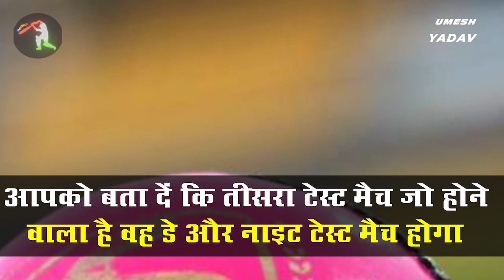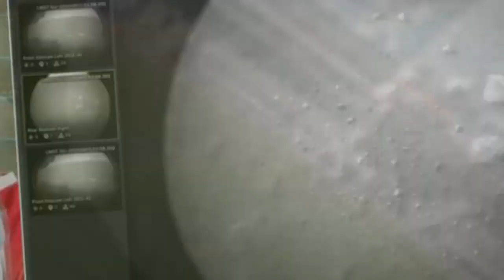India vs England:Top 10 updates in hindi| Part 09|February 22| Ind vs eng 3rd test,Surya kumar Yadav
India vs England daily update video. We provide you daily updates and news on the upcoming series of India vs England. Ind vs Eng 2021 news updates.India versus England both teams playing 11. India versus England schedule, timing, broadcast,  venue  and all other details will be provided through our videos. India versus England first test match  will be plate on 5th February  And in Chennai. these are all cricket news which we provide daily.
India vs England series will start from 5th February.
This is the the eighth part of the India versus England video series for 21st and 23rd  February

1.दोस्तों कल बीसीसीआई ने  भारत और इंग्लैंड के बीच होने वाले T20 सीरीज के लिए स्क्वायड घोषित कर दिया

 12 मार्च से  T20 सीरीज शुरू होगा
 कुल मिलाकर 5 T20 होंगे

 सारे के सारे मैच आपको  मोटेरा स्टेडियम में देखने को मिलेंगे जो अहमदाबाद में  है
स्क्वायड की बात की जाए तो  कुछ नए चेहरे हमें देखने को मिलने वाले हैं
 इस स्क्वायड में जो काफी वक्त से इंतजार कर रहे थे अपने इंडिया में डेब्यू का

2.दोस्तों यह अपडेट निकल कर आ रहा है सूर्यकुमार यादव को लेकर
 सूर्यकुमार यादव डोमेस्टिक सर्कल में बहुत ही बेहतरीन फॉर्म में चल रहे थे लेकिन उसके बावजूद भी उनको ऑस्ट्रेलिया  में हो रहे टूर्नामेंट में नहीं चुना गया

 जिसके बाद काफी सारे सवाल खड़े हो गए कि आखिर क्यों उन्हें नहीं चुना गया
 और जैसा कि हमने आपको अपने पहले अपडेट में बताया कि सूर्यकुमार यादव T20 सीरीज का हिस्सा रहेंगे

3. दोस्तों या अपडेट निकल कर आ रही है टीम इंडिया के अहमदाबाद पहुंचने को लेकर
 पहला और दूसरा टेस्ट मैच आपको चेन्नई में देखने को मिला था

 और बाकी के बचे दो टेस्ट मैच आपको अहमदाबाद के मोटेरा स्टेडियम में देखने को मिलेंगे
 और  ऐसे में भारतीय टीम

 कल अहमदाबाद पहुंच गए थे
 इंग्लैंड क्रिकेट बोर्ड और बीसीसीआई दोनों ने ही अपने ऑफिशियल टि्वटर हैंडल पर
 खिलाड़ियों के अहमदाबाद पहुंचने की की जारी की

4.दोस्तों या अपडेट निकल कर आ रहा है उमेश यादव की तरफ से
दोस्तों आपको बता दें कि तीसरा टेस्ट मैच जो होने वाला है वह डे और नाइट टेस्ट मैच होगा

 इसमें पिंक बॉल का इस्तेमाल किया जाएगा
 और यदि आपको नहीं पता तो आपको बता दें कि पिंक बॉल  तेज गेंदबाजों के लिए वरदान है
 पिंक बॉल बहुत अच्छा  सिम  करता है

 ऐसे में भारतीय टीम  अपने  प्लेइंग इलेवन में

5.दोस्तों यह अपडेट निकल कर आ रहा है अहमदाबाद में बने दुनिया के सबसे बड़े मोटेरा स्टेडियम में पहले मैच को लेकर

 दोस्तों सभी खिलाड़ी जैसा कि हमने आपको पहले भी बताया है कि अहमदाबाद पहुंच चुके हैं
 और जिन्होंने भी मोटेरा स्टेडियम को देखा चाहे वह भारतीय खिलाड़ी हो या तो फिर इंग्लैंड के खिलाड़ी

 सभी को हैरान और आश्चर्यचकित हैं मोटेरा स्टेडियम की खूबसूरती को लेकर
 मोटेरा स्टेडियम स्टेडियम है और  110000 दर्शक एक बार में यहां पर मैच देख सकते हैं

6.दोस्तों यह अपडेट निकल कर आ रहा है इंग्लैंड के टेस्ट कप्तान जो रूट को लेकर
 आपको बता दें कि इंग्लैंड के टेस्ट कप्तान जो रूट

 भारत के साथ होने वाले वनडे टेस्ट सीरीज का हिस्सा नहीं रहने वाले हैं
 भारत के साथ इंग्लैंड  तीन वनडे मैच खेलेंगे

 वनडे मैच शुरू होगा 23 मार्च को और खत्म होगा 28 मार्च को
 जो रूट को   t20 स्क्वायड का हिस्सा नहीं बनाया गया

7.दोस्तों यह आप डेट निकल कर आ रहा है शोएब अख्तर की तरफ से
 आपको बता दें कि शोएब अख्तर ने आने वाले तीसरे टेस्ट मैच के लिए बड़ी भविष्यवाणी की है

 पाकिस्तान के इस तेज गेंदबाज ने इस कॉन्फिडेंस के साथ का है कि भारत तीसरा टेस्ट मैच जो पिंक  बॉल  टेस्ट मैच होने वाला है
 उसे जरूर जीतेगा

8.दोस्तों यह अपडेट निकल कर आ रही है जॉनी बेयरस्टो के तीसरे टेस्ट मैच में खेलने को लेकर
 आपको बता दें कि पहले दो टेस्ट मैच में जॉनी बेयरस्टो नहीं खेले थे

 असल में इंग्लैंड क्रिकेट बोर्ड ने श्रीलंका में चल रहे हैं इंग्लैंड के साथ जो सीरीज  था  उसके बाद जॉनी बेयरस्टो को इंग्लैंड भेज दिया था

 और आने वाले दो टेस्ट मैच में जॉनी बेयरस्टो टेस्ट मैच खेलने वाले हैं

 हालांकि क्रिकेट के बहुत सारे ऐसे  दिग्गज हैं जो  इंग्लैंड क्रिकेट बोर्ड के इस फैसले से काफी ज्यादा खफा है
 इनमें से नाम आता है इंग्लैंड के पूर्व कप्तान ज्योफ्री बॉयकॉट का

9. दोस्तों आपको बता दें कि दूसरा टेस्ट मैच जो चेन्नई में हुआ था
 उसके पिच को लेकर काफी ज्यादा बवाल उठा था
 क्योंकि इंग्लैंड के खिलाड़ियों का मानना था कि पिच काफी ज्यादा खतरनाक था और
 उस पर टेस्ट मैच खेलने लायक नहीं था वह

 हालांकि अब इसका जांच होगा और इसका रिपोर्ट कुछ दिनों के बाद आएगा

10. दोस्तों या अपडेट निकल कर आ रहा है मोटेरा स्टेडियम में होने वाले तीसरे टेस्ट मैच के टिकट को लेकर
 आप अंदाजा भी नहीं लगा सकते हैं  कि भारत में इस टेस्ट मैच को लेकर कितना ज्यादा क्रेज है

 सौरभ गांगुली ने इस बात की आधिकारिक घोषणा की है कि जो तीसरा टेस्ट मैच होने वाला है
 उसके सारे के सारे टिकट बिक चुके हैं
6 से 7 सालों के बाद  अहमदाबाद में क्रिकेट फिर से शुरू होने वाला है
 इसे लेकर लोग काफी ज्यादा एक्साइटेड हैं

For all cricket related resources and updates